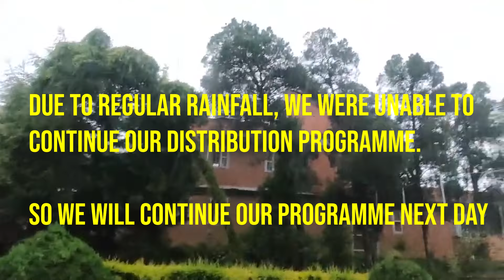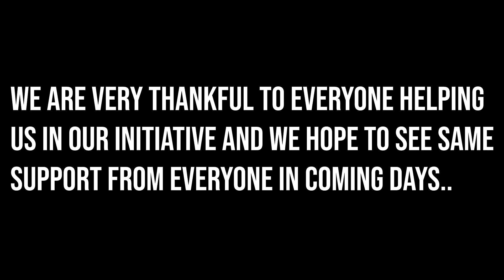WHY WERE WE UNABLE TO DISTRIBUTE FOOD??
I am Vijay Lama, a senior captain at Nepal Airlines and my videos mostly cover aviation, vlogs, and travel-related stuff.

Using the videos of this channel without permission is strictly prohibitted.
Embedding the videos is allowed.